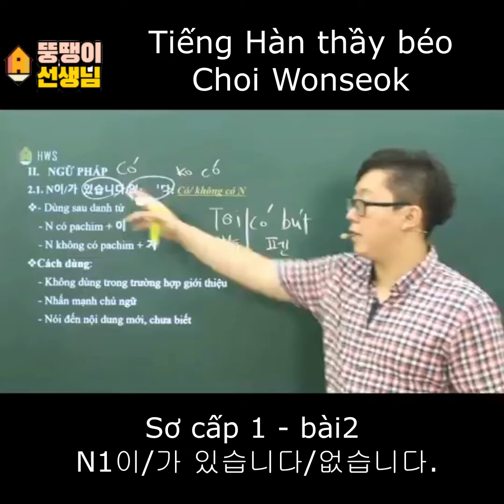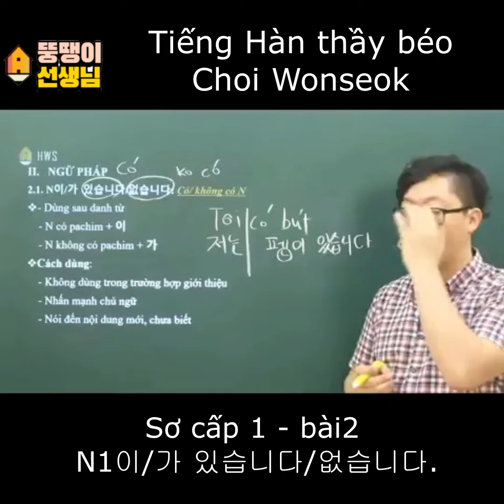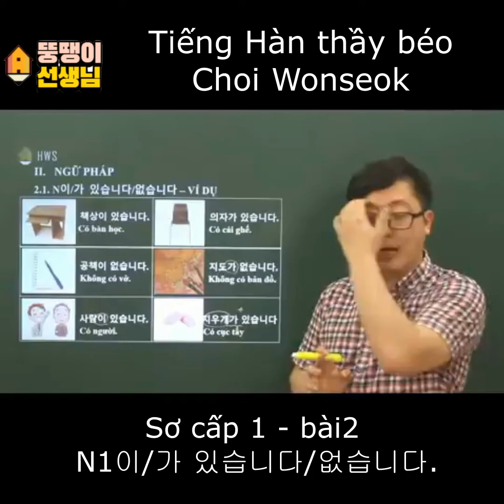[Thầy béo Choi Wonseok] Tiếng hàn sơ cấp 1- bài 2: Ngữ pháp N1이/가 있습니다/없습니다.